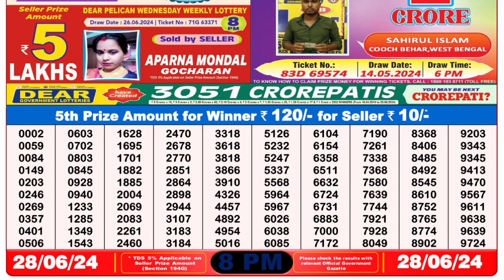Dear Lottery Sambad 8pm today 28.06.24 Nagaland State Lottery Result